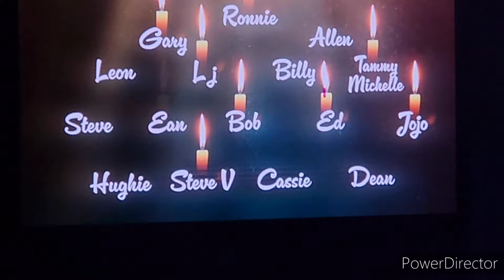Lynyrd Skynyrd live 8/16/2024 @Bethel Woods Pavilion Bethel NY (read description)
Five songs from Lynyrd Skynyrds set live 8/16/2024 The Bethel Woods Pavilion, site of Woodstock.  Sharp Dressed Simple Man Tour 2024.

0:00 Workin' For MCA
5:11 Tuesday's Gone
11:50 Simple Man
20:00 Sweet Home Alabama
26:22 Freebird